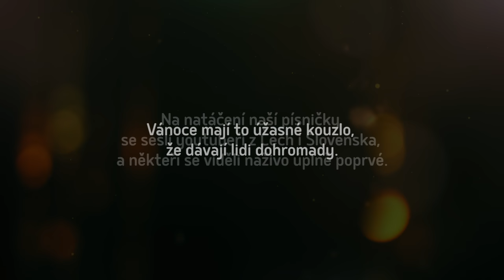Gabrielle Hecl & MC Kadilak & Lin-dee – Hvězda vánoční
Vánočních písniček je na světě tolik, že by se mezi nimi ta naše mohla ztratit. Anebo taky ne. Záleží na vás! ;-)
Sledujte Relax na sociálních sítích, ať vám neutečou fotky ze zákulisí ani soutěže o dárky:

VIDEOKLIP

Vánoční atmosféru vytvořili: Gabrielle Hecl, Erem Movie, Datel a Matěj, Matúš, TVTwixx, Edyn TV, Matej Zrebný, Natyla, Nakashi, D.Kop a jejich přátelé.

Režie: Tomáš Touha
Kamera: Lukáš Holub
Střih, postprodukce: Tomáš Touha, Lukáš Holub
Námět: Friendly
Scénář: Friendly, Tomáš Touha
Grafika: Ondřej Karpíšek

Speciální poděkování: Linda Vacovská & Lukáš Vacovský a D.Kop

SONG

Zpěv: Gabrielle Hecl, Linda Pajdiak Hammelová
Rap: MC Kadilak
Text: Petr Bína, Jakub Ducháč
Slovenský překlad: Ján Mitaľ
Hudba: Michal Pajdiak, Ján Mitaľ, Petr Bína
Instrumentace: Michal Pajdiak
Nahráno ve studiu: Michal Pajdiak / Little M Records

TEXT SONGU

Když se dny krátí
A noc přibývá
Něco se blíží
Chuť zazpívat si mám

Taky to znáte
Není to tajemství
Na ty dny štědrý
Těšíme se od dětství

Jak se všichni usmívaj a jsou na sebe milí
Jednou v roce na Vánoce dáme hejtům DELETE

Jsem hvězda vánoční u mísy s cukrovím
O čem Ježíšek sní se asi nedovím
Co bych si přála já, to jistě dobře zná
Ať pošle smích na tvář všem pyšným princeznám

Ježišimarja, už je to zase tady
Já jsem Kadilak, tohle expedice do mé hlavy
Vánoce mě nebaví, vyloženě mě žerou
Ty vystresovaný hlavy, co se v obchoďákách perou
Buďto žlutej sníh anebo bláto
Kolikrát lepší než do oka dláto
Cukroví, salát a vlastně ještě kapr
Někdo to má třeba jinak, stejně to stojí za prd

Tie dni sú krásne
Ako konce rozprávok
Poď si ich užiť
Bez kecov a bez hádok
Skôr ako pod pieseň
Hodíš zlý komentár
Dávno už vieme
Že lajky omladzujú tvár

Když tu holku slyším, fakt se mi to líbí
Asi na tom svátku hledám jenom chyby
A nevidím ty světlý, růžovoučký stránky
Vidím jenom trdelníky a hodně vadný stánky
Někdy se pravda schovává pod víčkem
Tak si to ověřim a trhnu prstíčkem
Vánoce jsou vlastně opravdu supr
Áňa mi donesla cukroví plnej kufr

Vianoce si vychutnávam
Svoje priania pošlem za Ježiškom
Ako Popoluška rozlúskavam
Oriešok za orieškom